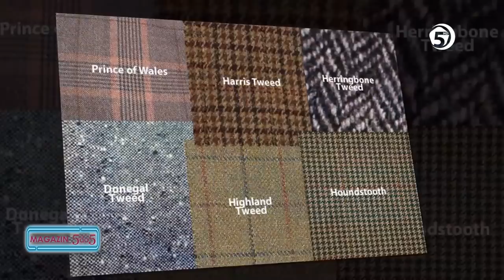MAGAZIN 5 do 5 - Inspiracija me pokreće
Voditeljica: Ajla Milišić -Pepić

Doktorica sa oklagijom: dr. Safija Softić-Namas
Pozitivna žena: Ammara Šabić
Život sa svrhom: Lejla Tutić

Programski savjet: Melisa Ćosić-Hodžić.

Gosti: Alma Taletović, Mila Babić i Habiba Osmanović.